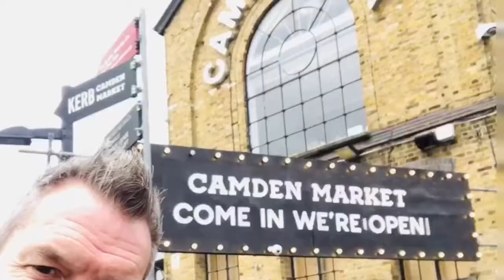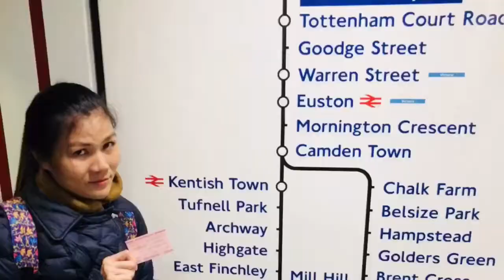Taxi!!!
Around town